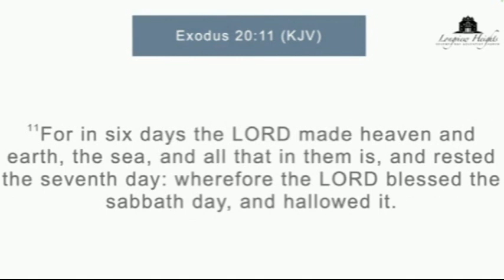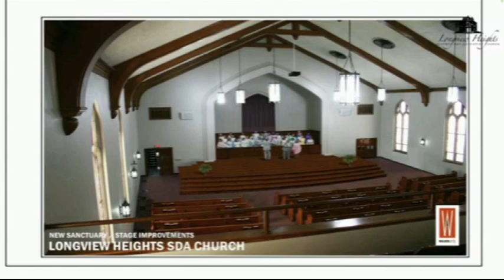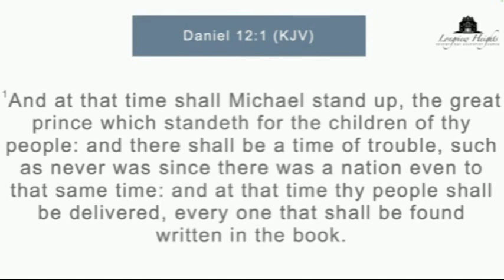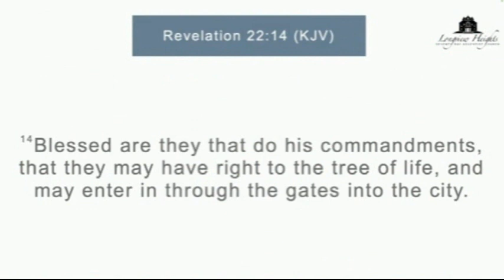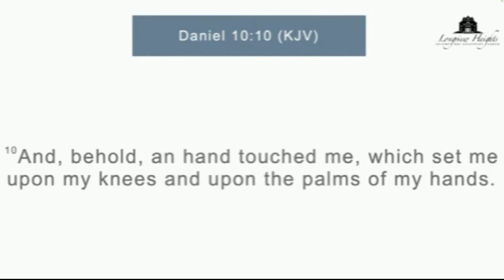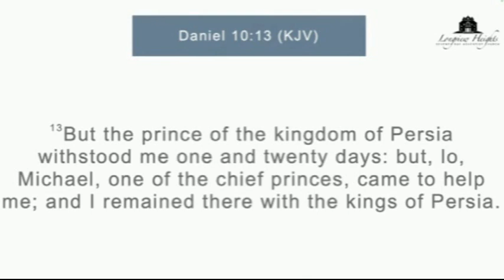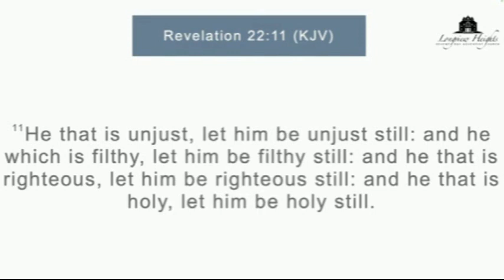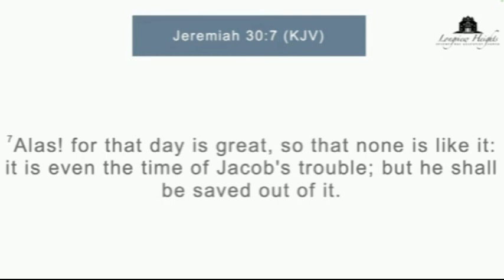"A Hot Date" Pastor Alex Horton Longview Heights S.D.A. Church Aug 10, 2024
Please join us this Sabbath for Sabbath Morning Service on Aug. 10, 2024.   Service will be held at Longview Heights SDA Church located at 685 E. Mallory, Memphis, TN. Minister Alex Horton will deliver the message entitled "A Hot Date." The scripture is taken from Dan 12:1

Tithe & Offering can be given at the following link.

Download the following apps & select Longview Heights SDA Church in Memphis, TN

MUSIC RIGHTS & OWNERSHIP OF THE MUSIC PERFORMED AND/OR REPLAYED DURING BROADCAST ARE RETAINED BY THE ORIGINAL AUTHORS. WE, LONGVIEW HEIGHTS S.D.A. CHURCH, DO NOT OWN THE MUSIC RIGHTS.
CCLI COPYRIGHT #11382512 & STREAMING LICENSE #20757413  FOR LONGVIEW HEIGHTS S.D.A.CHURCH
Transcript